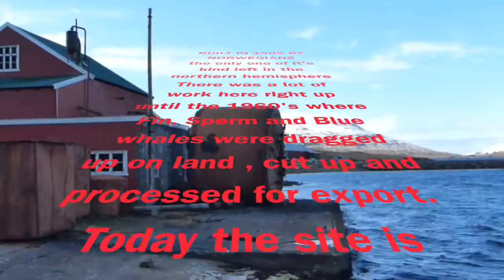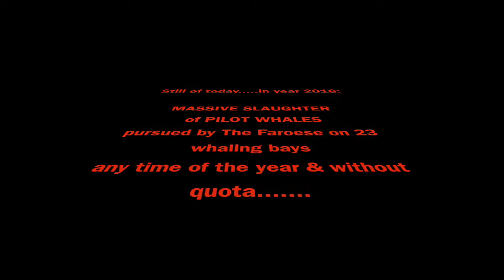Faroe Islands whale killing, The Animal Fund TAF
Fact-finding trip to the Faroe Islands 2016 about the Grindadráp.
TAF-The Animal Fund visited 19 of 23 beaches where the killing of Pilot Whales & other cetaceans take place.